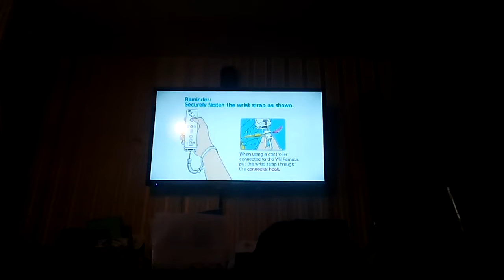epic wii sports gameplay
original release date: 2nd march 2018
It's as usual you see this
2018 TPGamin'
Since 2013